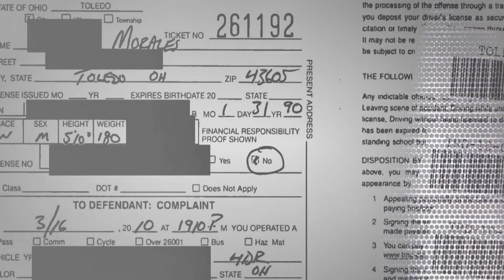Johnny Clarke & Lisa Straub killed in Ohio true crime double murder 2011 pt. 2: Who was convicted?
When investigating the true crime murder of Johnny Clarke and Lisa Straub, 11
 Investigates looked at the case against of Sam Williams.

Sam Williams describes Sept. 22, 2011, as a "mope-around day."
He slept in late, invited some friends over to play video games and ran out of cigarettes. Cigarettes were always in short supply for the three-pack-a-day smoker.

His brother agreed to buy him a pack if Williams agreed to go to the store with him.
As Williams crossed the street to get into his car, his world exploded.

"All these marked cars came rolling up. The U.S. Marshals and the detectives had pulled their guns on me and laid me down to arrest me," he says.
"I had a warrant for one of my domestic violence cases that I was on probation for. I'm like, 'I've got 30 days in jail. I don't want to do the probation,'" he says. "As the U.S. Marshal was putting handcuffs on me, I said, 'You really come and get people for misdemeanor domestic violence cases?'"

Later at the sheriff's department, he complained to Detective Jeff Kozak about the rough treatment: "If you would have sent me something in the mail, I would have come down. You didn't have to humiliate me like that."

At that point, he knew it was bigger than the misdemeanor warrant. He shifted his thinking to defending himself against a promoting prostitution case that he was involved in with his girlfriend.

Eleven minutes into his interview with detectives, they dropped pictures of Johnny Clarke and Lisa Straub on the table in front of Williams. The detectives were not interested in domestic violence, drugs, or prostitution. But they were very interested in what happened on the night of Jan. 30, 2011 inside a Holland home on Longacre Avenue.

What Williams did not know was that detectives had recently received a hit on a cigarette found at a double homicide inside the home of Jeff and Mary Beth Straub. DNA on that cigarette was from Williams and close friend Cameo Pettaway.

In the crime case, the cigarette was found near the service door leading into the garage from the home. In the nearby kitchen were the bodies of 21-year-old Johnny Clarke and his girlfriend, 20-year-old Lisa Straub. Clarke's hands and feet were bound by duct tape. Duct tape was wrapped around his neck, securing a plastic bag. His sweatshirt was pulled up and a wallet was found on his stomach. Straub's hands were bound by tape, and a bag was also secured over her head with tape.

By the time police arrived, the bags had been ripped open by Johnny's father, John, who had kicked in the front door and found the couple.

Deputy Frank Reidy was the first officer who responded to the scene, and he noticed the cigarette in the corner. He commented that it was odd that there was no smell of smoke in the home.